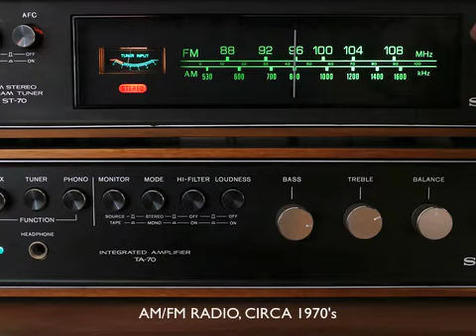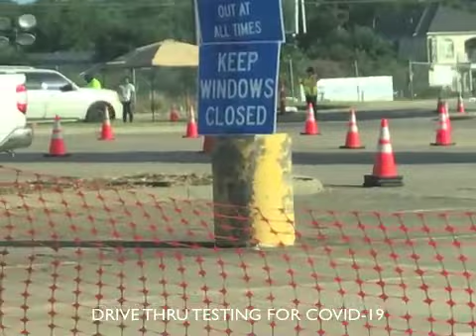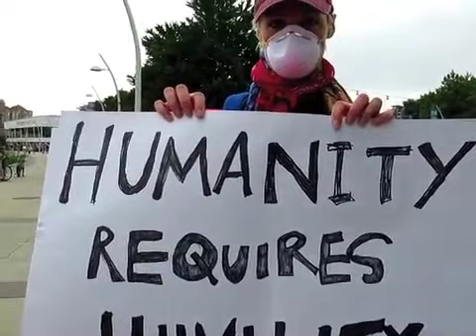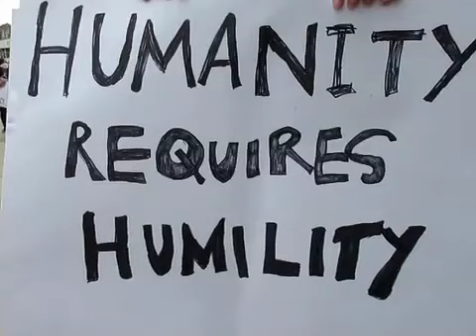CHANGE!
An 80's vibe happening here.  "CHANGE" is a sincere, non-political plea to humanity for humility.  It's about accepting change, and respecting others.  It's also a dedication to my dear mother, who passed away due to Coronavirus.  Wear those masks, and let's beat this thing together!